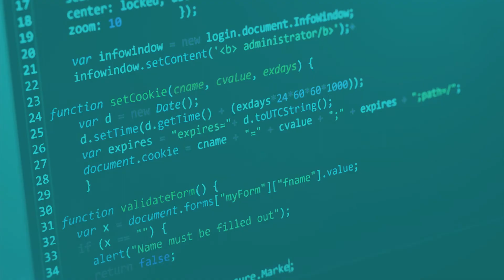Data Science courses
We want to welcome DataScientest Spain and DataScientest Germany to the big DataScientest.com family!
🤔  But do you already know us?
Our International Project Manager gives us a short recap!